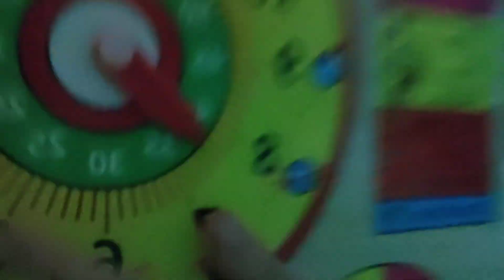February 22, 2024